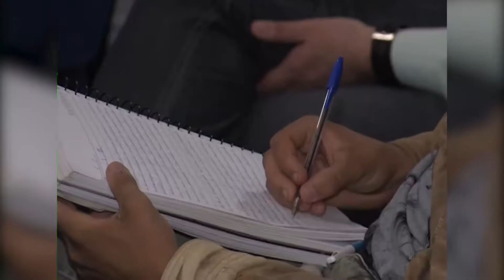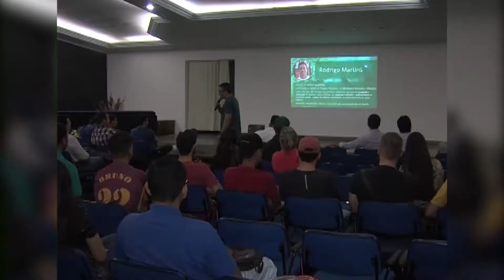AGRO STARTUP RIO VERDE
O desafio está lançado em Rio Verde